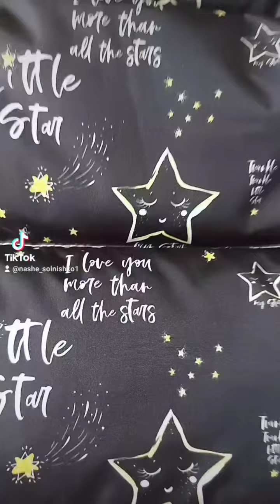конверт мешок на выписку